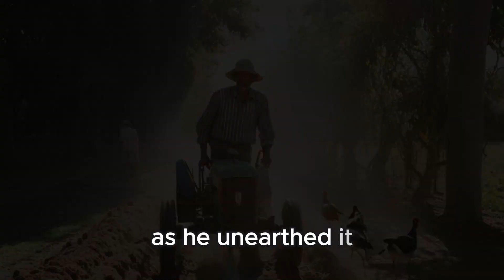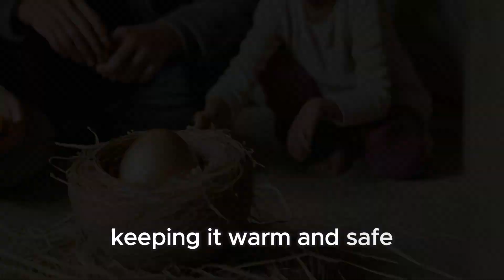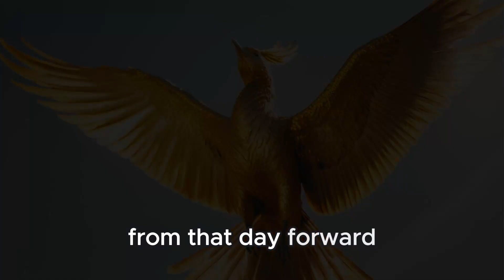The Golden Egg || The Golden Egg and More || Kids Storytime Cartoons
Welcome to Story Time Kids, your one-stop destination for engaging and educational content for kids! Dive into a world of enchanting stories with "The Golden Egg" and other moral tales that teach valuable life lessons in minutes.

Our channel offers a delightful collection of kids' stories in English, including bedtime tales, captivating cartoons, and fun rhymes. Join us on a journey to Kids Land, where imagination knows no bounds and learning is a joyous adventure!

Whether it's bedtime stories for kids or entertaining cartoons, Story Time Kids has something for every young viewer. Engage your little ones with our captivating storytelling, English fairy tales, and the best English stories designed to spark their imagination and foster a love for learning.

Explore our extensive library of story time content, including bedtime story cartoons and entertaining kids' videos that are both entertaining and educational. From heartwarming moral stories to whimsical kids' poems, Story Time Kids is a treasure trove of entertainment for children of all ages.

Join us on Story Time Kids for a magical storytelling experience that will captivate young minds and inspire a lifelong love for reading and learning.